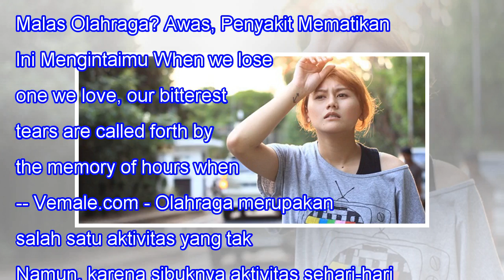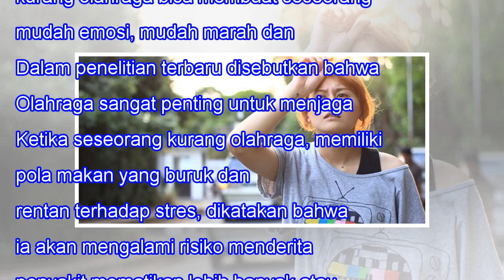Malas Olahraga? Awas, Penyakit Mematikan Ini Mengintaimu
Malas Olahraga? Awas, Penyakit Mematikan Ini Mengintaimu When we lose one we love, our bitterest tears are called forth by the memory of hours when we loved not enough. -- Vemale.com - Olahraga merupakan salah satu aktivitas yang tak boleh terlewatkan begitu saja. Namun, karena sibuknya aktivitas se...